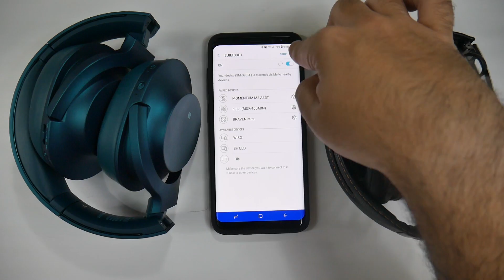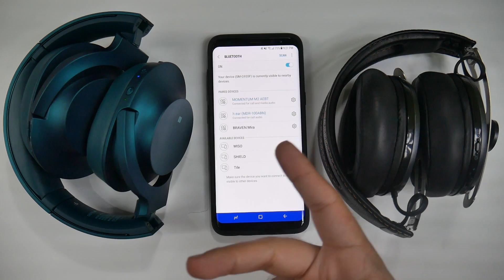How to Use Bluetooth 5.0 Dual Audio on the Galaxy S8 - YouTube Tech Guy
How to Use Bluetooth 5.0 Dual Audio on the Galaxy S8